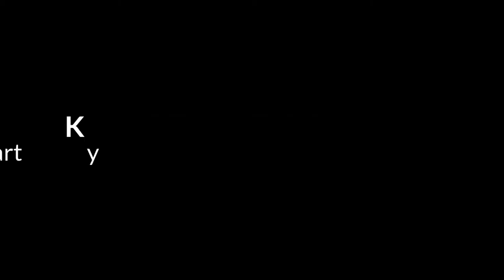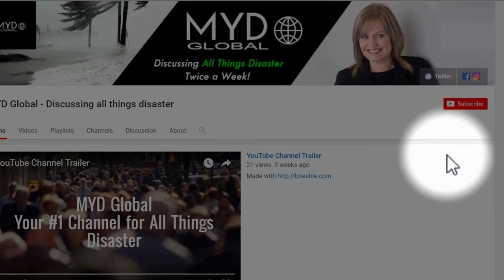Stars of HOPE providing hope and healing through the power of art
Stars of HOPE USA is providing hope and healing through the power of art . They empower people of all ages to transform individuals and communities through the power of art and personal messages of hope and healing. Since 2007, over 90,000 hand-painted Stars of HOPE have lifted the spirits of disaster survivors in 220 communities and 26 countries..

In this episode we speak with Suzanne Bernier, a multi-certified, award-winning internationally-recognized crisis management consultant, instructor, speaker and author, who has helped governments, communities and companies plan for, respond to, or recover from disasters for over 20 years. Most recently, she has been helping terror & mass attack survivors recover and heal through her volunteer work as a Global Ambassador for Stars of HOPE USA, and as an advocate for the San Bernardino terror attack survivors and bereaved families.

Even Marcus Lemonis from NBC's The Profit believes in what Stars of HOPE USA is doing. To find out more